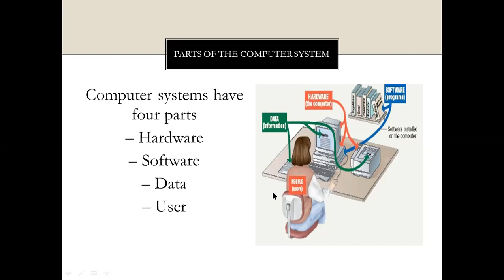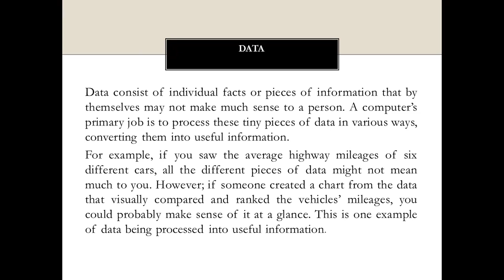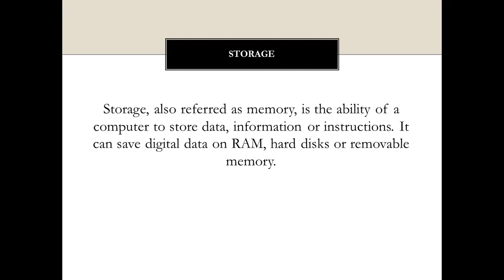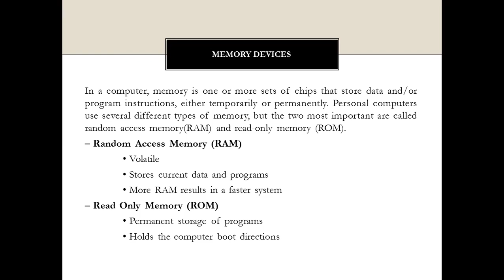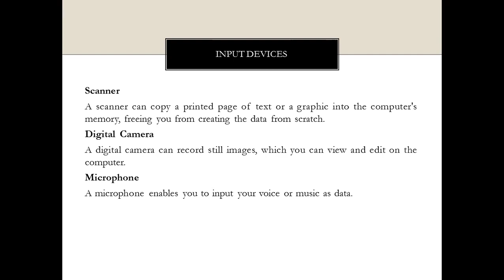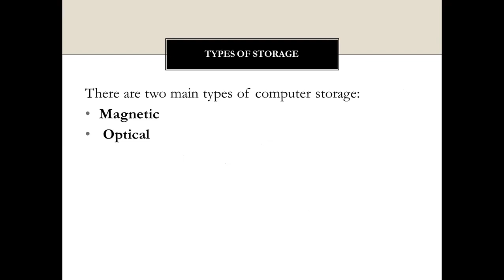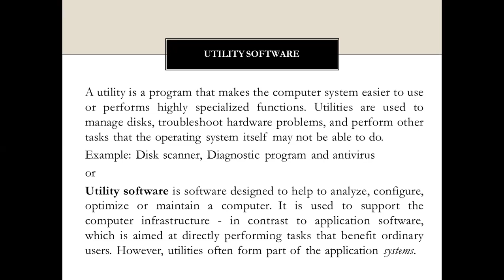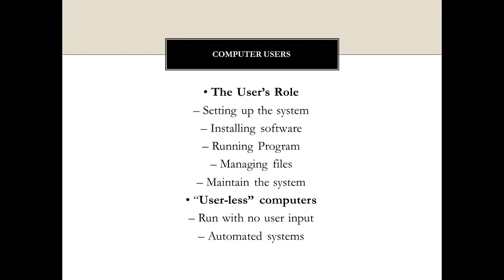Hardware | Software | Data |User | Information Processing Cycle |Input |Output| Storage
ONLINE EDUCATION# Parts of the computer system |Hardware | Software | Data |User | Information Processing Cycle | Input | Processing | Output | Storage
In this video, you are Looking Inside the computer system.
Computer systems have four parts
– Hardware
– Software
– Data
– User
ONLINE EDUCATION# Looking Inside the computer system